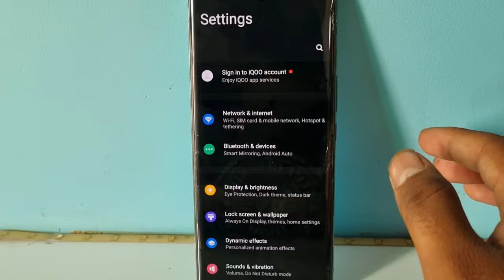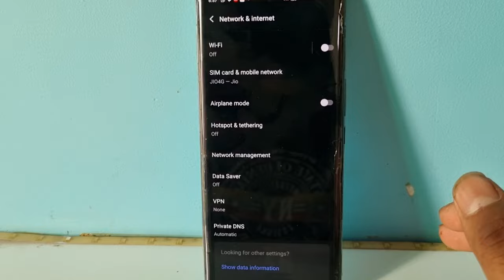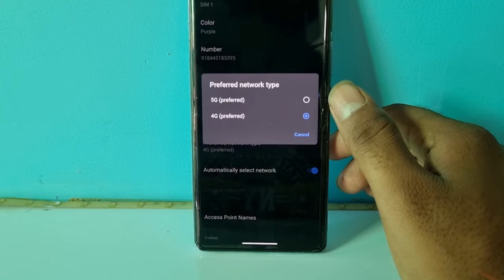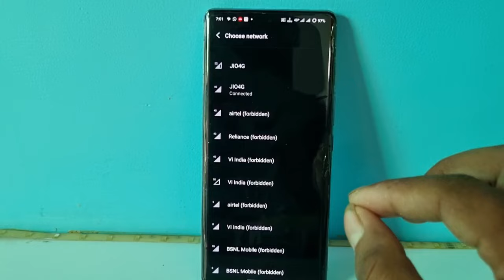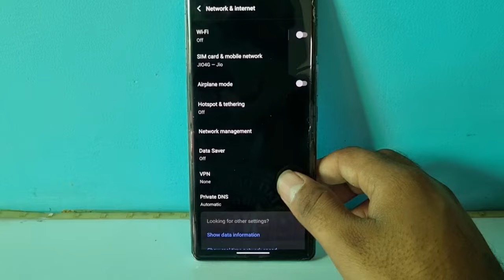vivo v30e 5G volte Network setting // How to solve 4G to 5G Network problem in vivo V30e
Hii Dosto

     Coment 🤳✍️✍️🙏🙏🙏

                  Jaru krna 😘😋

(2).   INSTAGRAM
Instagram.com/avneesh_mathur0

(3).   FACEBOOK

(4).  Telegram

(5).  Twitter

# tags All